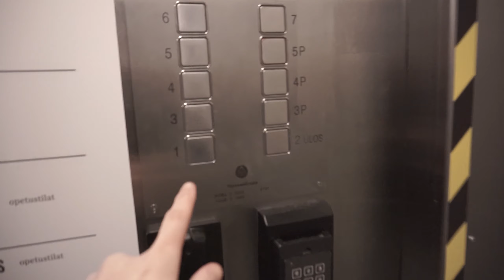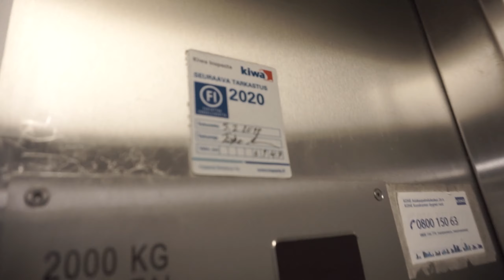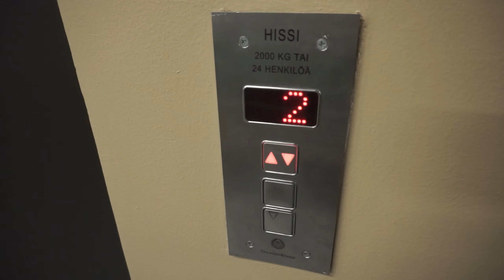1955 KONE Traction Elevator (mod. by ThyssenKrupp 2003) @ Kaikukatu 4A, Helsinki, Finland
Location: Kaikukatu 4A, Helsinki, Finland
Brand: KONE
Modernized by: ThyssenKrupp
Type: Traction
Year installed/modernized: 1955/2003
Capacity: 24 persons or 2000 kg
Serial Number: H 6147